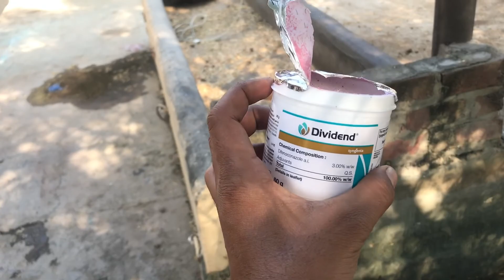ਕਣਕ🌾ਦੀ ਬਿਜਾਈ ਕਰਤੀ ਸੁਰੂ 👑ਡੈਡੀ ਨਾਲ ਬਣਾਈ ਵੀਡੀਓ ਅੱਜ